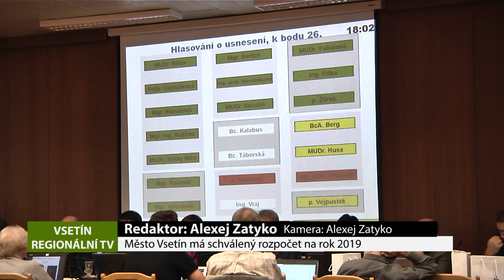VSETÍN: Město Vsetín má schválený rozpočet na rok 2019